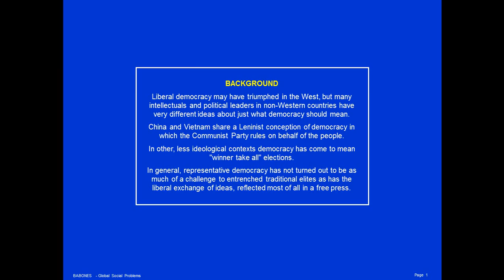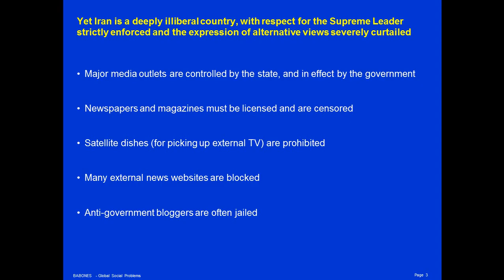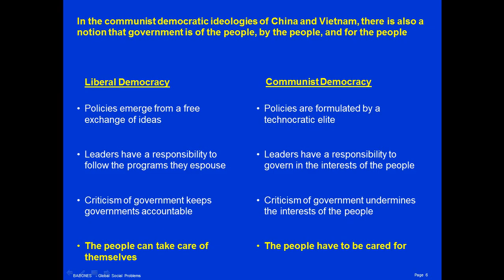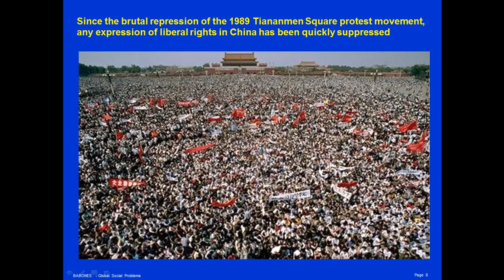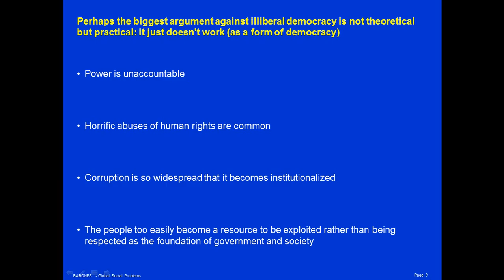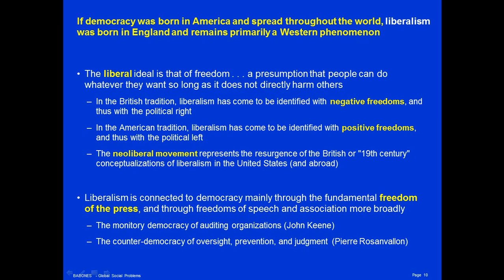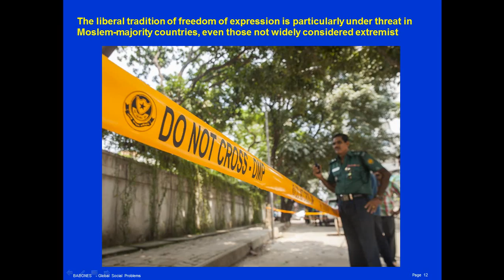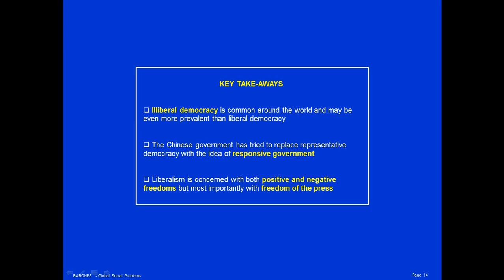Illiberal Democracies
Liberal democracy may have triumphed in the West, but many intellectuals and political leaders in non-Western countries have very different ideas about just what democracy should mean.

China and Vietnam share a Leninist conception of democracy in which the Communist Party rules on behalf of the people.

In other, less ideological contexts democracy has come to mean "winner take all" elections.

In general, representative democracy has not turned out to be as much of a challenge to entrenched traditional elites as has the liberal exchange of ideas, reflected most of all in a free press.